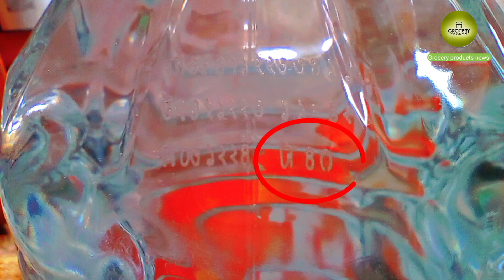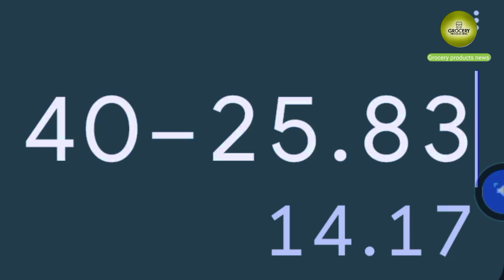২ লিটার পানিতে দোকানদার কত টাকা লাভ করে | পানির পাইকারি দাম || wholesaling || retail price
Hello guys

Welcome to my grocery products news YouTube channel.I will be shown through this channel about the daily, Rice, pulses, oil, powder, milk, biscuits, Cool drinks, Etc, market. You can know more about the wholesale and Retail market price. You can learn more about the heritage of Bangladesh.